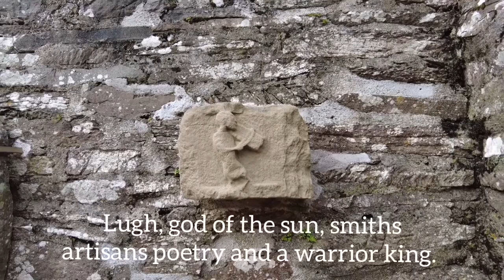Church Island and Waterville standing stones Co. Kerry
A pagan god, a medieval shrine and the possible grave of Brian Boru's grandson all on Church Island, Lough Currane.